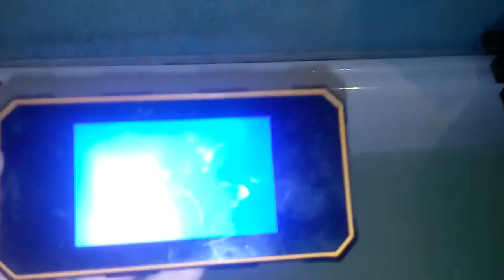вводе.Waterproof test!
Тест на водонепроницаемость смартфона Nomu S10!